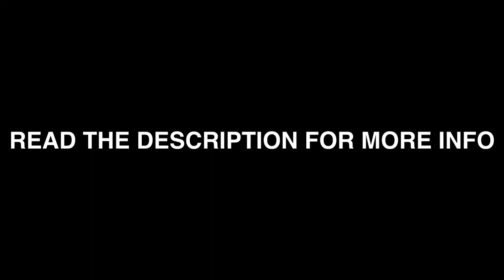Announcement about a studio version!!!!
I've decided to cancel my announced studio version of Lovely One from the Bad Tour. Because there is a similar studio version on YouTube. I'm not going to take that risk to upload it!
I don't want to get striked again for no reason!